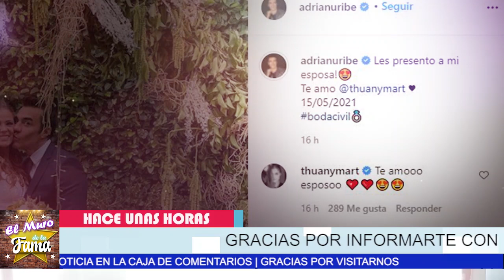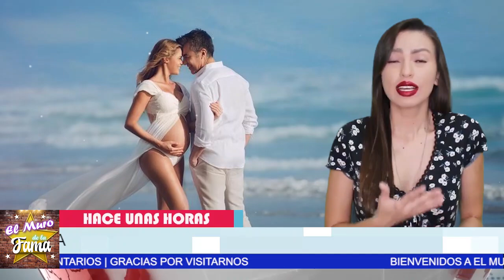💟👩‍❤️‍👨 SE LANZÓ AL AGUA A Escondidas JUNTO A su novia 🎆😻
¡ BIENVENIDOS ‼️